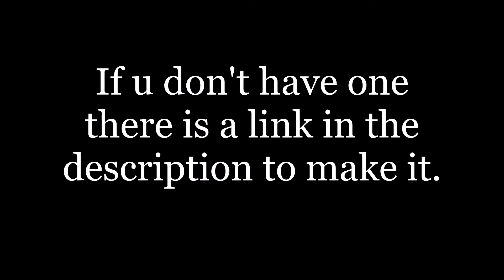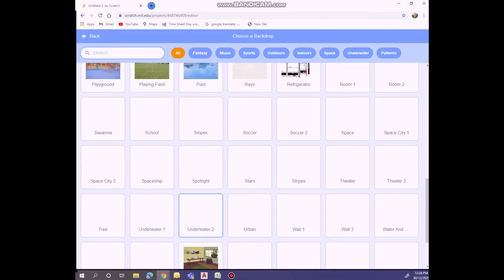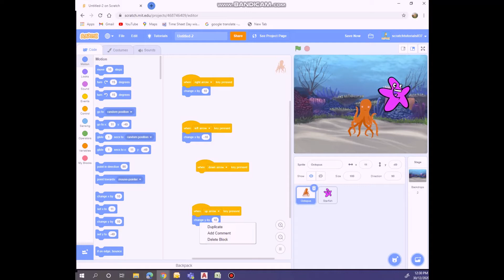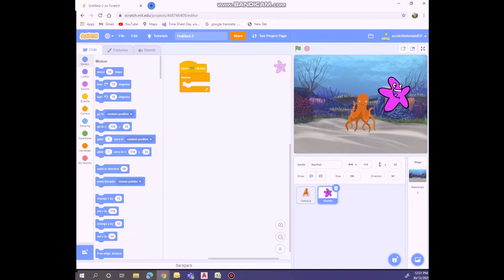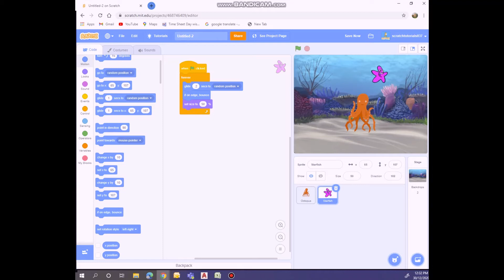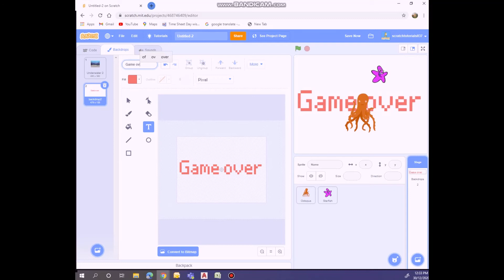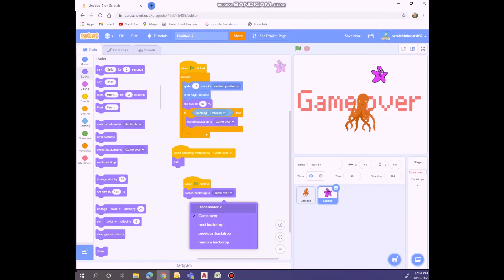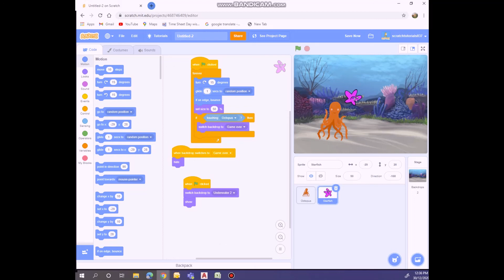How to make an escape game in scratch.